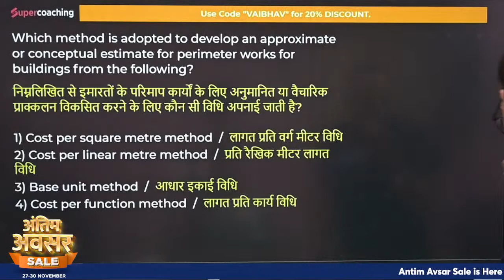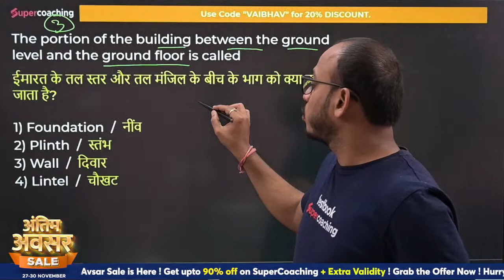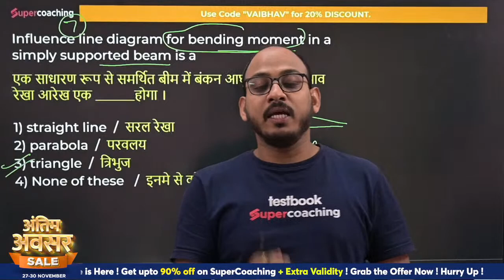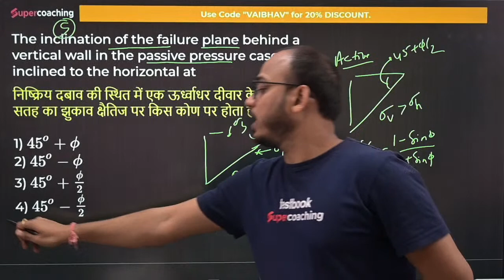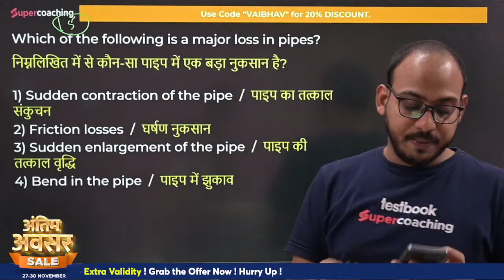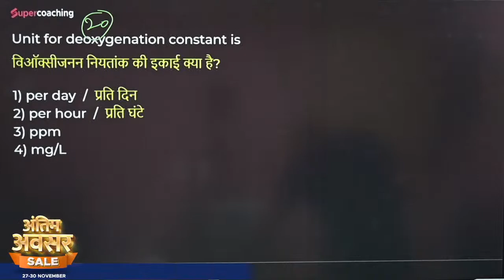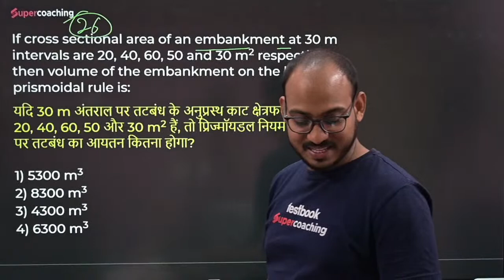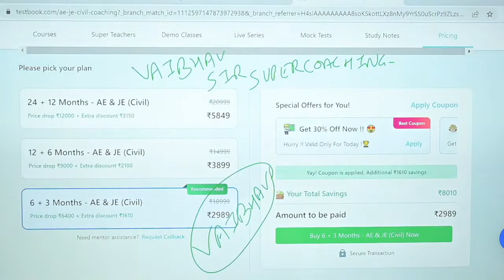WBPSC JE Classes 2022 | Civil Engineering | WBPSC JE Civil Practice Mock Test-9 | By Vaibhav Sir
WBPSC JE Civil Classes | Civil Class for WBPSC JE 2022 | WBPSC JE 2022 | WBPSC 2022 WBPSC JE CIVIL
Engineers ki Flash Sale🥳🔥🔥🚀:

1. 30+ Courses by Super Teachers
2. 2500+ live classes by Experts
3. Dedicated doubt clearing sessions.
4. Take the advantage of real-time interaction with India’s best teachers
5. 500+ study notes for all subjects
6. 1000+ Full Mock Tests